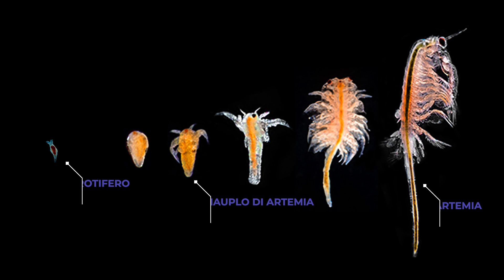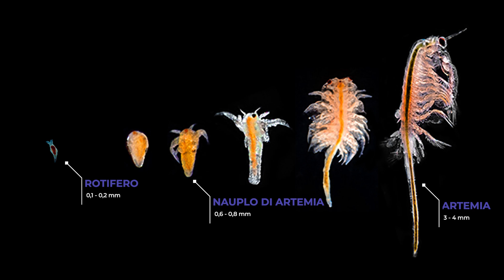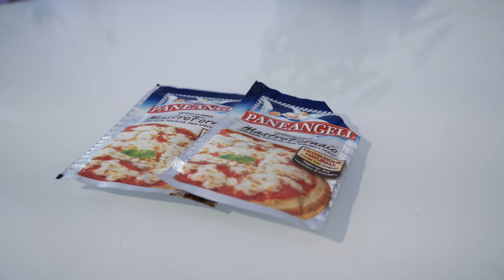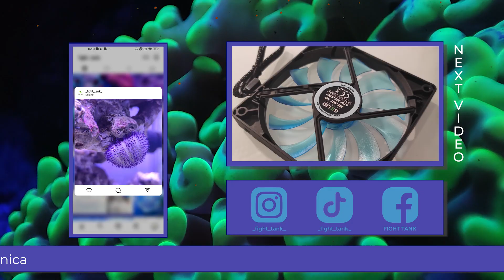COME ALLEVARE ZOOPLANCTON - LE GUIDE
Ciao a tutti, bentornati nel nostro mondo sommerso!
Oggi sul canale torniamo a parlare di microfauna, e vi proponiamo una guida sullo zooplancton: insieme alla mitica Sharin, scopriremo cos'è, a cosa serve, e soprattutto, come condurre un allevamento di successo.
Speriamo che il video vi sia utile, e come sempre, vi aspettiamo nei commenti
BUONA VISIONE!

CAPITOLI

00:00 Introduzione
01:03 Cos'è - differenza tra animali bentonici e pelagici
01:49 Cosa allevare e perché
05:43 Allevamento
06:01 Occorrente
07:54 Procedimento - Messa in coltura
08:36 Procedimento - Gestione ed alimentazione
09:01 Procedimento - Raccolta
10:09 Conclusioni

Colpite la campanella per ricevere notifiche e aggiornamenti. Aspettiamo in vostri feedback e commenti!

SETACCI PER ROTIFERI E COPEPODI

Grazie mille.